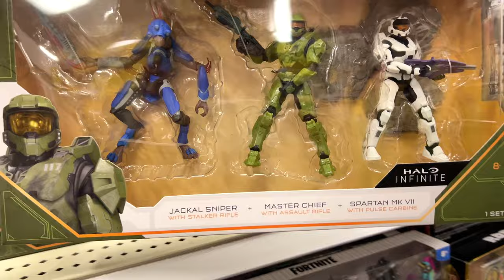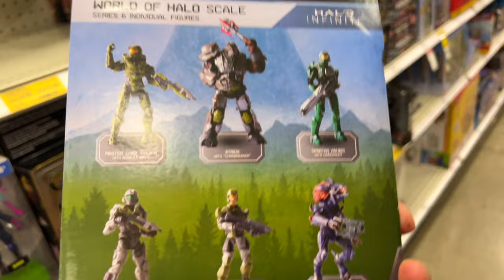The HUNT for $6 Marine Platoon Packs! Halo Mega Construx 🇺🇸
You read that title right folks... a price like that needs to be locked down! Join us as we HUNT for the UNSC Marine Platoon Pack!

WE'RE PINNED DOWN AND NEED BACKUP! The UNSC Marine Platoon Pack sets the scene for a desperate struggle for survival on the installation!

Recruit the perfect team to fight the banished with this AWESOME Halo Mega Construx set!

Gear up the Marine Demolition, Marine Survivor, Marine Rifleman, Marine Technician, and UNSC Marine Sniper ready for battle against the ruthless banished!